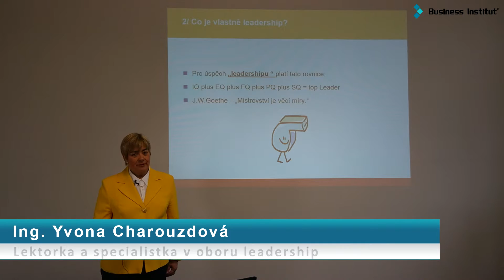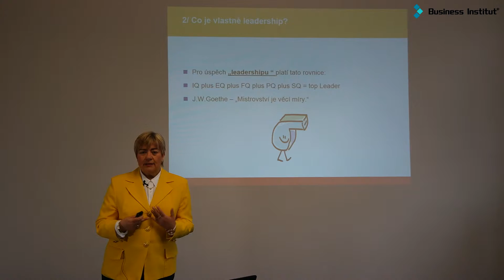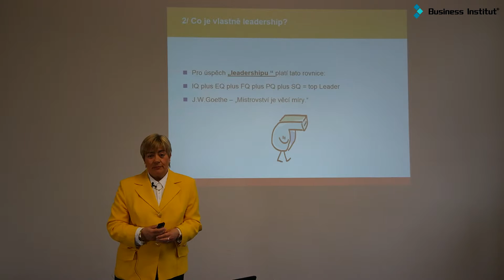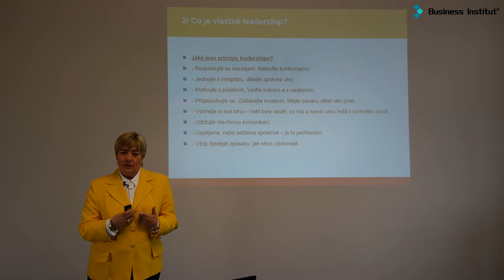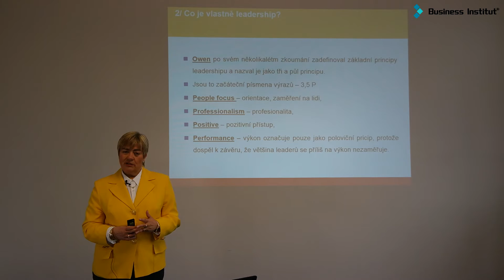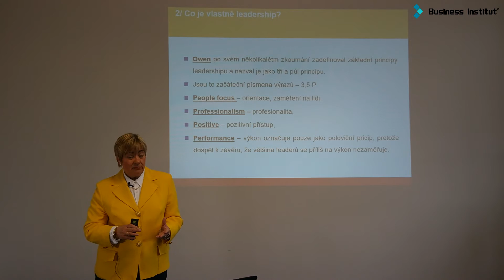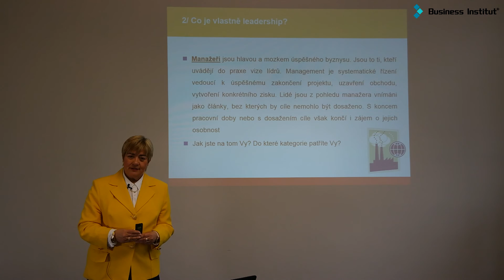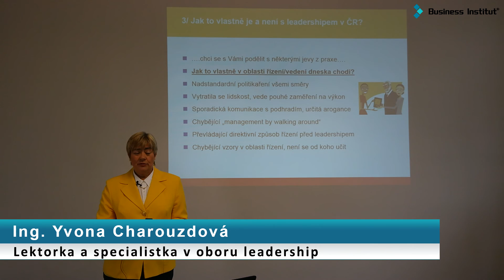Leadership - Díl 2. Co je leadership? Kdo je leader? Kdo je manažer?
Leadership specialistka Ing. Yvona Charouzdová rozebírá téma: Co je leadership? Kdo je leader? Kdo je manažer?